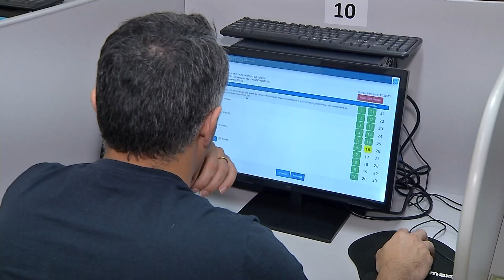Detran-MS inicia 2ª fase de implantação com novas modalidades para prova on-line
Por mês, o Detran realiza, em média, oito mil provas referentes a Carteira de Habilitação. E a prova digital, que antes era opção apenas para tirar a primeira habilitação, agora tem novidades.